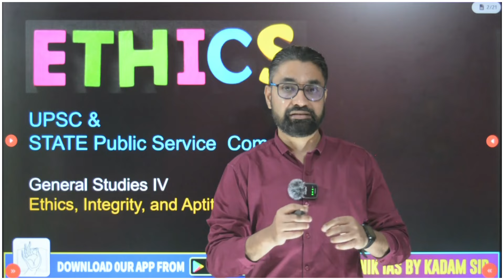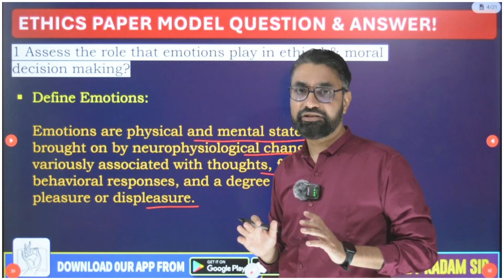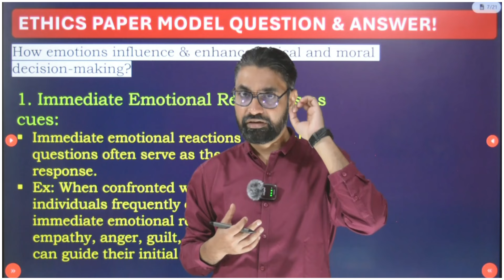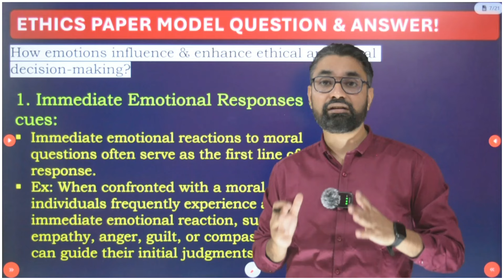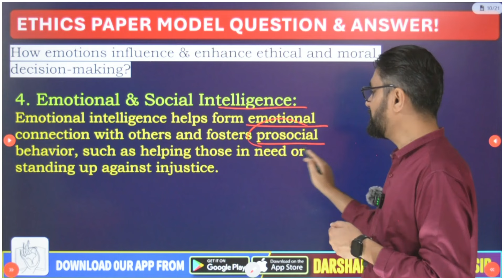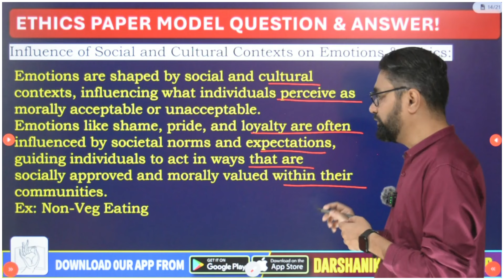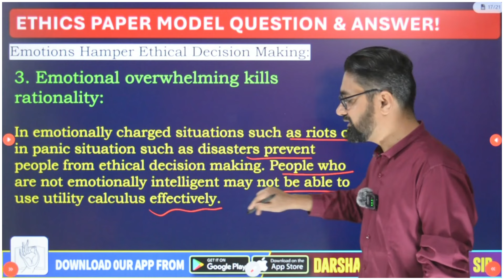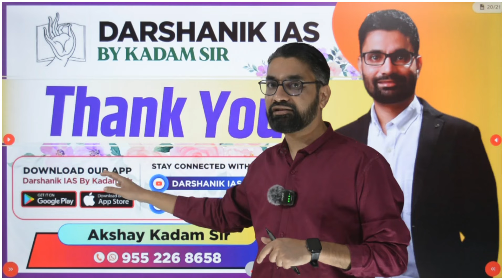UPSC Ethics Paper IV PYQ's Model Q & A Role Of Emotions In Ethical Decision Making Emotions & Ethics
ETHICS PAPER MODEL QUESTION & ANSWER!

⭕️ Darshanik BY Akshay Kadam Sir - 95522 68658

Hello Everyone,
Welcome to the platform of Darshanik IAS By kadam Sir.
Worried about "HOW TO WRITE ETHICS PAPER ASNWERS?"
In this Video Kadam Sir has discussed with aspirants Ethics PYQ's.
In this video Kadam sir is discussing with students Ethics question paper of UNION PUBLIC SERVICE COMMISSION(UPSC) & State Civil Services Examination General Studies IV of Ethics, Integrity, and Aptitude.
Kadam sir has discussed in this video EXPECTED QUESTIONS from Paper of General Studies IV of Ethics, Integrity, and Aptitude.
In this video kadam sir has provided in-depth understanding of
How to interpret questions and suffixes used in general studies paper questions?
How to organize content in answer writing of general studies paper questions?
How to structure and present answer in dealing with Ethics Paper questions?
How to introduce charts in an answer of general studies paper questions? and
How to write introduction in writing answer of general studies question papers?
How to write conclusion in writing answer of general studies question papers?

This understanding will be of immense help for students to deal with Mains examination of UPSC or other state civil service examinations.

For Ethics PYQ's Previous Year Question Paper Analysis kadam sir has chosen question from ADMINISTRATIVE ETHICS: Ethics and Values in Public Administration or Ethical elements in governance or Aptitude & foundational values for Civil Service or Implementation of Higher values in governance.

In this Video Kadam sir has discussed Question on Topic of Emotions & Ethical Decision Making.
Que: Assess the role that emotions play in ethical & moral decision making?

Define Emotions:  Emotions are physical and mental states brought on by neurophysiological changes, variously associated with thoughts, feelings, behavioral responses, and a degree of pleasure or displeasure.

Define Ethical Decision Making: Ethical decision making is the process of choosing between alternatives in a way that's consistent with ethical principles.

Traditional views often emphasize the importance of rationality and logic in making ethical choices, but emotions do play a crucial role in shaping our moral judgments and actions.
How emotions influence & enhance ethical and moral decision-making?
1. Immediate Emotional Responses as cues:
Immediate emotional reactions to moral questions often serve as the first line of response.
2. Moral Intuitions:
Emotions play very significant role in theory of moral intuitions which is based on instantaneous judgments about the rightness or wrongness of an action, without conscious reasoning.
3. Emotions as Motivators for Moral Action:
Empathy and Compassion are central to motivating ethically altruistic behavior. Only when we feel empathy for others, we are more likely to act in ways that help them, even at a personal cost.
4. Emotional & Social Intelligence: Emotional intelligence helps form emotional connection with others and fosters prosocial behavior, such as helping those in need or standing up against injustice.
5. Emotions act as moral compass: Emotions like guilt and regret can drive individuals to make amends for wrong actions. These emotions serve as internal moral compasses, pushing individuals to correct their behavior and avoid similar mistakes in the future.
6. Emotional Reflection and Ethical Deliberation:
Mahatma Gandhi's talisman:
7. Emotions can help us differentiate between legality and morality by providing emotional guidance to ethical questions.

Influence of Social and Cultural Contexts on Emotions & Ethics:
Emotions Hamper Ethical Decision Making:
1. The Potential Pitfalls of Emotions in Ethical Decision-Making:
Emotions biases might stop us from an objective, impartial decision making, and it can also lead to biased or irrational decisions.
2. Overreliance on Emotions Relying solely on emotions without sufficient reflection or reasoning can result in emotionally impulsive decisions that may not align with one’s broader ethical principles or the greater good.
3. Emotional overwhelming kills rationality:

Emotions are integral to ethical and moral decision-making, serving as both guide and motivators.